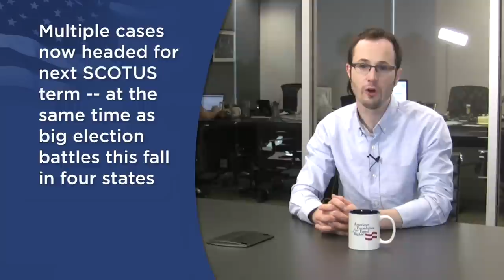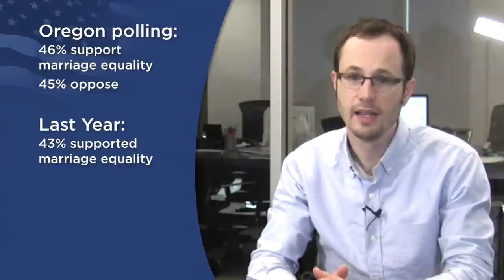Multiple marriage cases headed to Supreme Court: July 10 Marriage News Watch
All eyes are on the Supreme Court, with a big marriage showdown shaping up on the horizon. Two county clerks in Illinois have won right to defend the state's marriage ban. And equality gets a thumbs up from Methodists, and a thumbs down -- for now -- from Presbyterians.